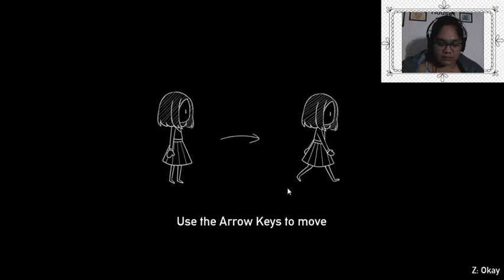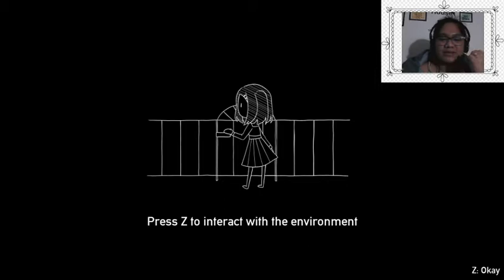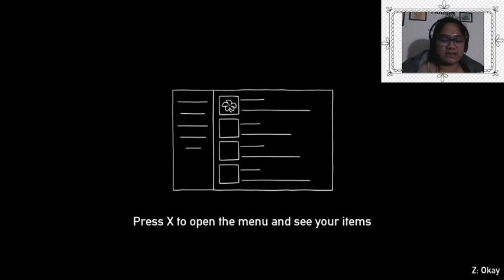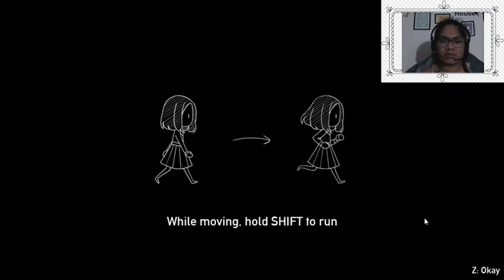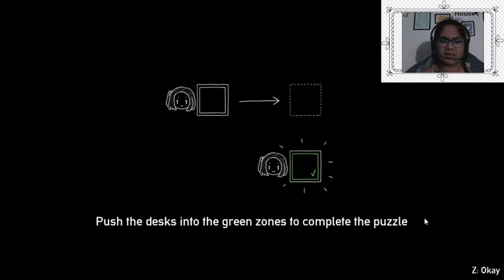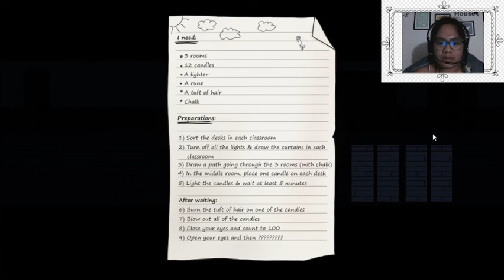WHAT DOES THIS FLOWER DO? || WE TRY TO PLAY A HORROR RPG GAME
Quarantine's doing the best of me and I didn't think I would be playing this many games. I found this game on itch.io along with many other exciting games!

Stay strong, and wash your hands...

xx

Laine